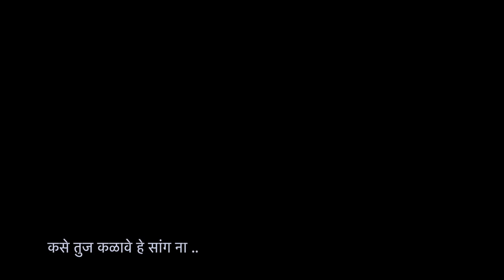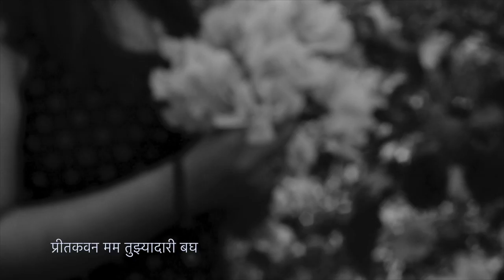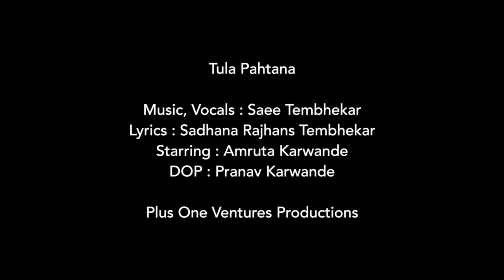Tula Pahtana | Saee Tembhekar | New Marathi Song | Romantic Marathi Song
Latest Marathi Romantic Song by Saee Tembhekar New Marathi Song
Tula Pahtana is a song about intense emotions about the person you love and the inner desire for him/her to understand your feelings!

Lyrics :

तुला पाहताना
तुला पाहताना
ह्रदयात होतसे अलवार काहीसे
कसे तुज कळावे हे सांग ना ..

विश्व सारे तुझ्यातच आणि तू विश्वात माझ्या
तूच स्वप्नात तूच ध्यासात तूच श्वासात माझ्या
हे कळावे तुला
आस आहे उरी ही एकची ऐक ना

गूज मनीचे घेऊन येई पवन तो वाहणारा
प्रीतकवन मम तुझ्यादारी बघ कोकीळ तो गाणारा
काळे ना पण तुला
खंत आहे उरी ही एकची ऐक ना

तुला पाहताना
तुला पाहताना
कसे तुज कळावे सांग ना ..

Music, Vocals : Saee Tembhekar
Lyrics : Sadhana Rajhans Tembhekar
Featuring : Amruta Karwande
DOP : Pranav Karwande

Saee Tembhekar songs
Listen to marathi songs on youtube
Old marathi songs on youtube
Marathi Cover songs
Marathi unplugged songs on youtube
Marathi Bhaavgeet
Marathi bhavgeet
Marathi bhaktigeet
Marathi serial title song
Hindi unplugged songs
Old hindi cover songs